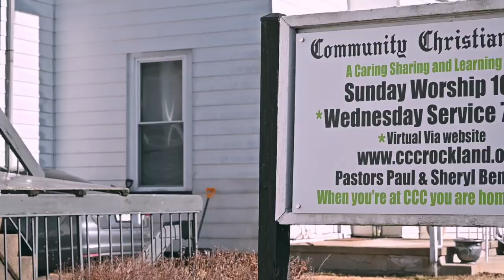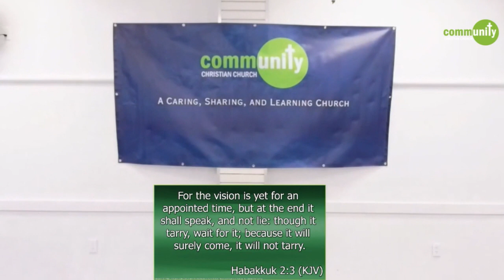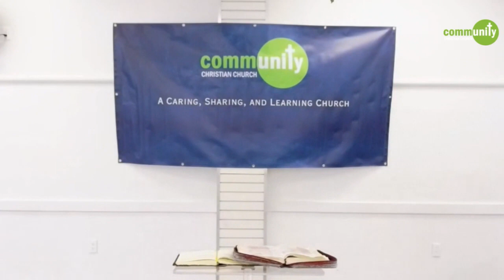Vision Sunday 2024: Part 3- CAN You SEE The SIGNS of The TIMES?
Welcome to Community Christian Church Online

At Community we are "A Caring, Sharing and Learning Church"

Message: Vision Sunday 2024: Part 3- CAN You SEE The SIGNS of The TIMES?
Speaker:  Rev. Dr. Paul I. Bennett

If you would like to know more about our ministry, visit us

Partner with Community Christian Church and help us reach the world through your generosity